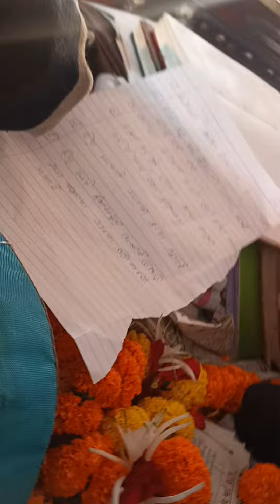જુવાની જોલા મારે .. 🎤// lokgayak Ajay Vasava At.mouza //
LOKGAYAK AJAY VASAVA